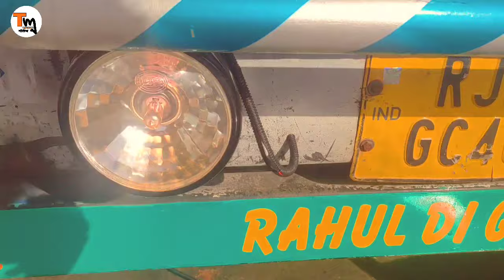Headlight relay kese lagaye | headlight cat aaot mini boss light💡 lagaye kese